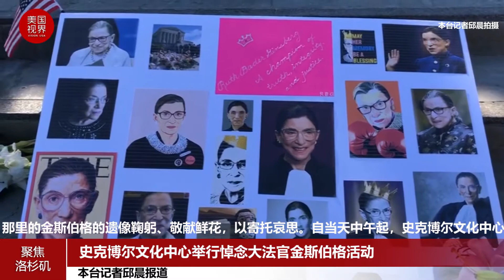记者直击洛县民众悼念金斯伯格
【本台记者邱晨报道】25日，当人们在华盛顿国会大厦悼念联邦最高法院前大法官金斯伯格之时，南加州民众也涌向洛杉矶西区的史克博尔文化中心，向陈列在那里的金斯伯格的遗像鞠躬、敬献鲜花，以寄托哀思。

自当天中午起，史克博尔文化中心（The Skirball Cultural Center）展厅前的台阶上即树立起了金斯伯格的肖像，来自四面八方的民众将鲜花、金斯伯格的画像、照片，以及各种纪念品摆放在金斯伯格肖像下的台阶上，表达人们对这位联邦最高法院历史上第二位女性大法官的爱戴与崇敬。为了能有机会在金斯伯格的肖像前表达敬意，民众排起了长长的队伍。许多家庭是一家三代人一起前来悼念这位大法官的。

许多人在现场留下了简单的字句，希望在这最后一次的公祭现场留下对金斯伯格的评判。有人写道：“几行字即可表达对你的贡献与遗产的公平论定，可现在心中却仅有一个词，你很‘卓越’。”2018年至2019年，史克博尔文化中心根据《纽约时报》的畅销书《臭名昭著的RBG：露丝·巴德·金斯伯格的生活和时代》策划了一个展览在全美各地展出。

这一展览的负责人瑟斯顿（Kate Thurston）随展访问费城时曾与金斯伯格见过面。瑟斯顿记得，金斯伯格看完展览后曾自言自语地轻声说“很精彩”。金斯伯格当时的表情与声调给瑟斯顿留下了深刻的印象。瑟斯顿说：“金斯伯格的去世令人非常悲痛，而今天的这个纪念仪式是她留给我们的礼物，为此我们向公众开放场馆，让人们来凭吊、纪念、分享，甚至庆祝。”

纪念仪式现场的一些女性表示，金斯伯格是她们生命中的偶像，她们努力遵循金斯伯格的生命哲学：“永不放弃、努力工作，即便是在一个以男人为主导的行业，我也能成功。”

目前，洛杉矶的疫情仍很严重，包括史克博尔文化中心在内的许多场馆仍未开放，为了纪念金斯伯格，该文化中心在展厅外举办了纪念仪式，并要求所有前来悼念的民众必须戴口罩，遵循加州的防疫规定。